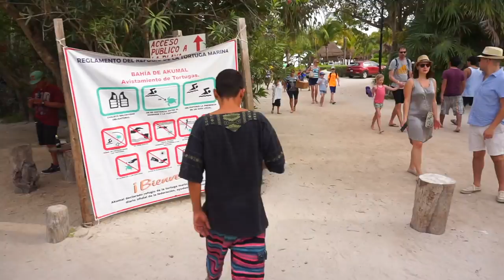What To Do in Akumal Beach Mexico? | Travel Guide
Wondering what to do in Akumal Beach, Mexico? Snorkeling in Akumal Beach Mexico was an amazing experience. We traveled from Playa del Carmen to Akumal Beach in a Collectivo which is a small van that the locals use. Akumal is located between Playa del Carmen and Tulum, Mexico and is a huge destination for tourists.

All of my GEAR, I use to VLOG:

My VLOG Camera
Best Mic For The Vlog Camera
The Lens I Use
My Voice Over Mic
My Backup Camera
My Backpack
The DRONE I Use
My Vlog Tripod
GoPro Hero5